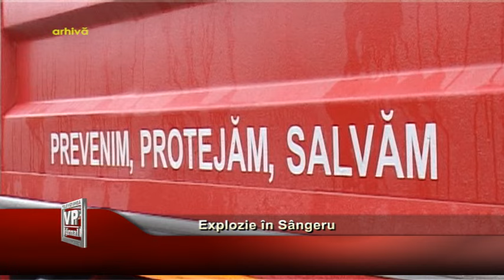Explozie în Sângeru